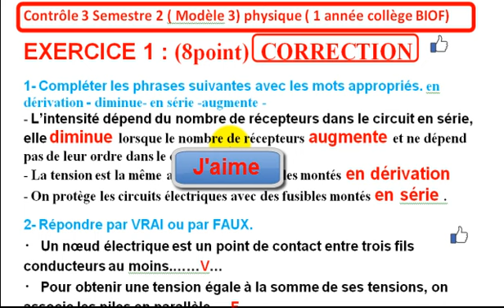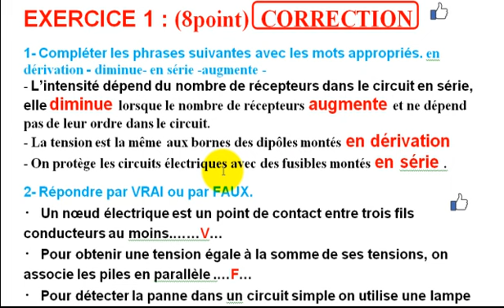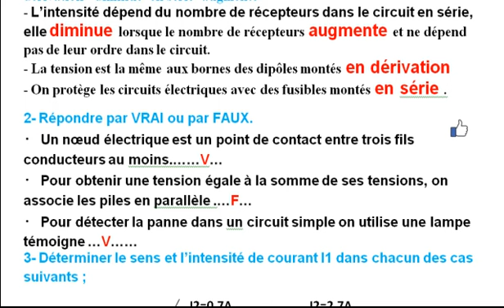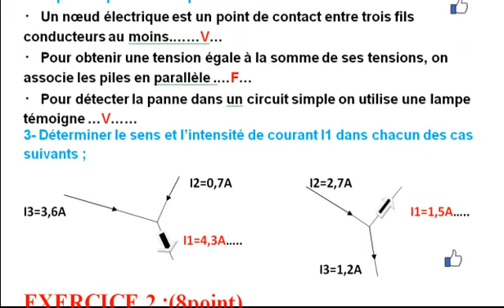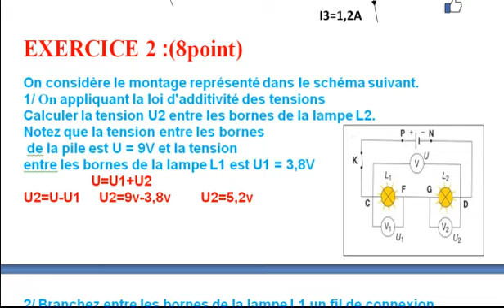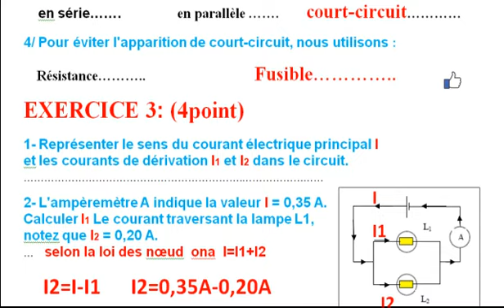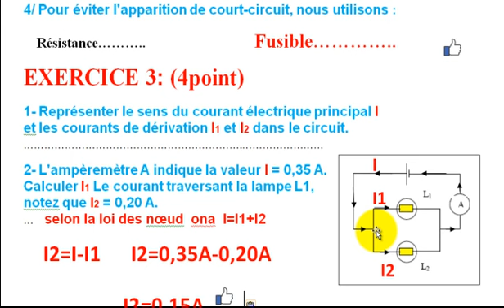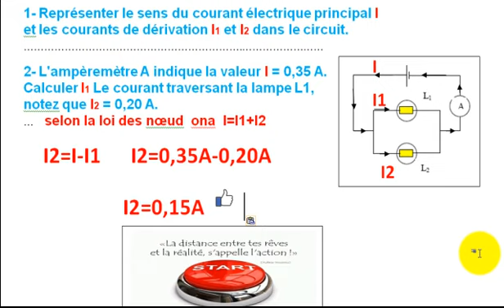CORRECTION CONTROLE 3 SEMESTRE 2 ( modèle 3) PHYSIQUE ( 1 année collège BIOF)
CORRECTION
CONTROLE  3 SEMESTRE 2
 ( modèle 3)
 PHYSIQUE ( 1 année collège BIOF)